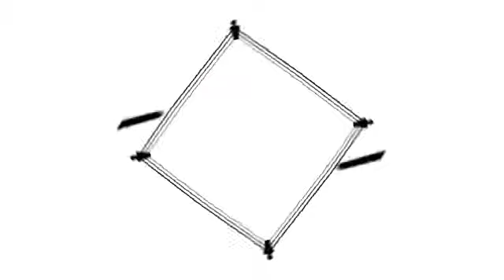Free match : Lisa Marie varon (Victoria) Vs Anthony Greene full fight hd match